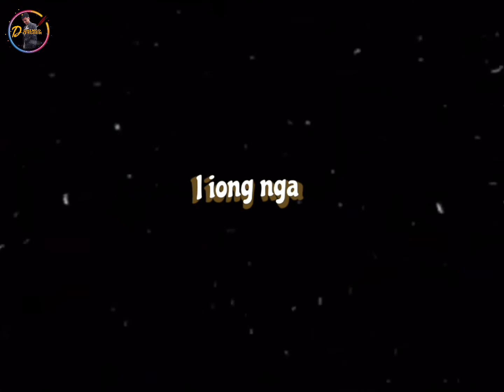Wan Noh Ha Nga lyrics black screen